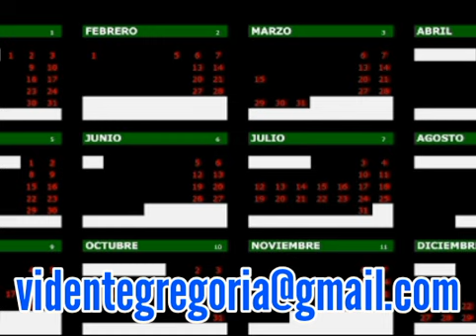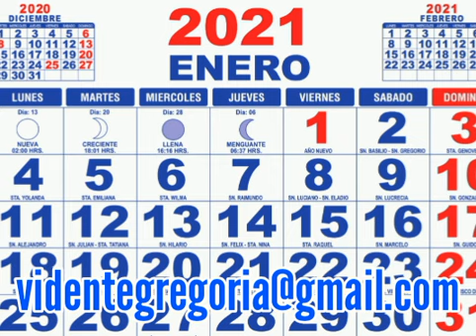SIGNIFICADO DE LOS DÍAS DE LA SEMANA